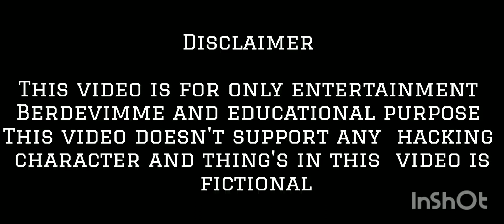madout2 mod menu 12.07 | speed,fly, gravity,360 shot, remove ad ...